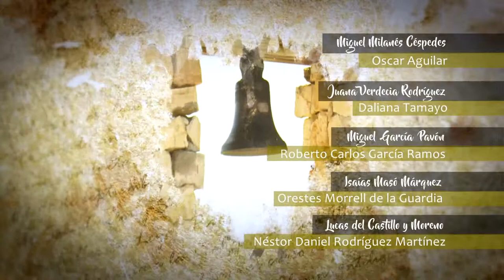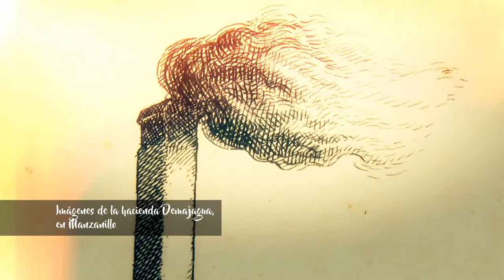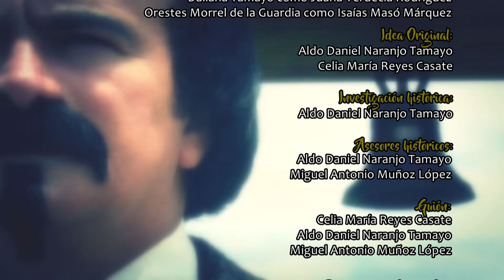El corazón por la libertad